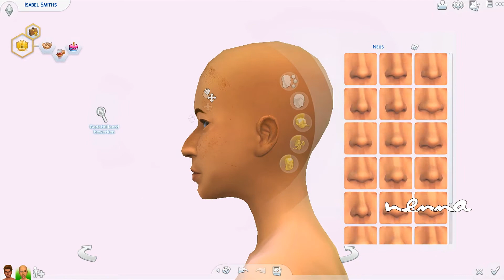♦The Sims 4 Create a sim: Sims for Springsims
I made two sims for the get together lets play, both available under the hashtag off SSGT made/owned by Springsims